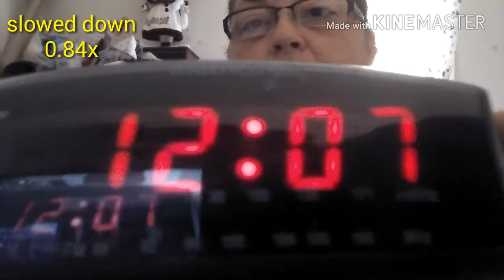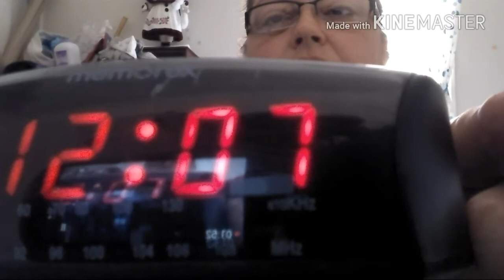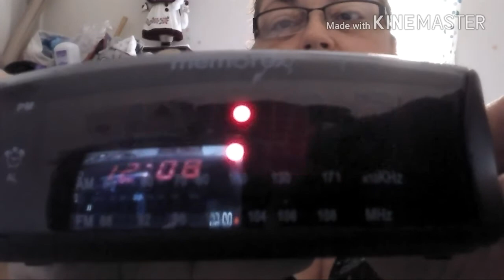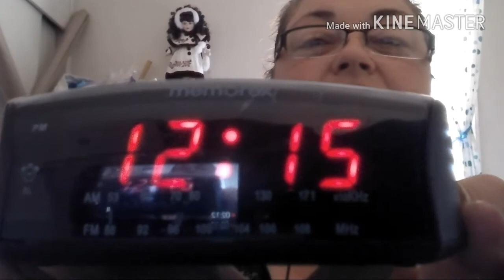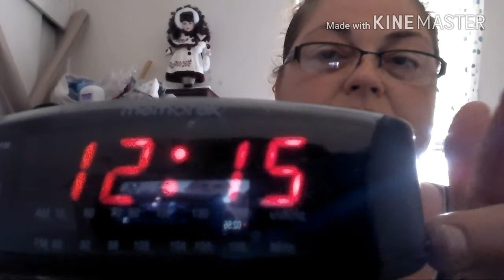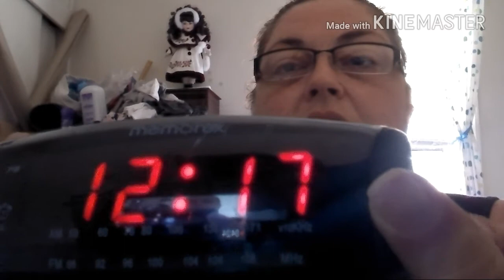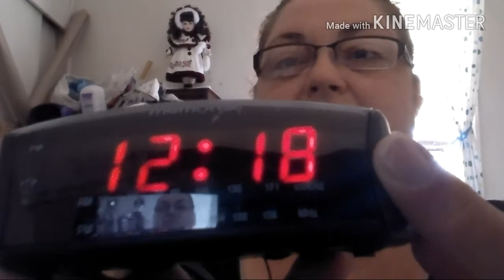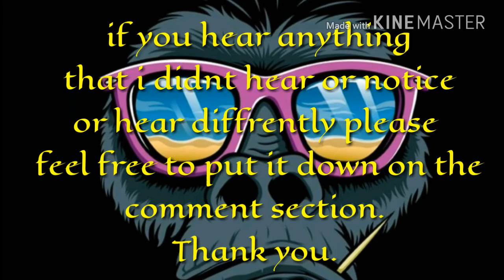First session with a old school clock radio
Using the old school alarm clock radio. Manually forward and backward motion on a speed that the spirits can manipulate the radio in thier own words to communicate. It's a cheap way to communicate.